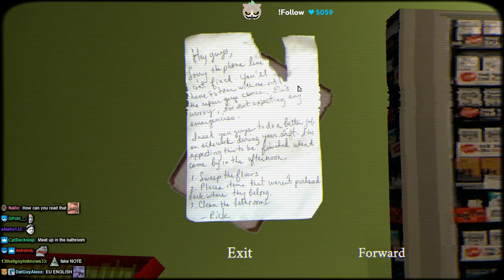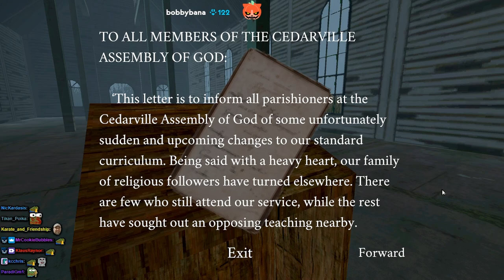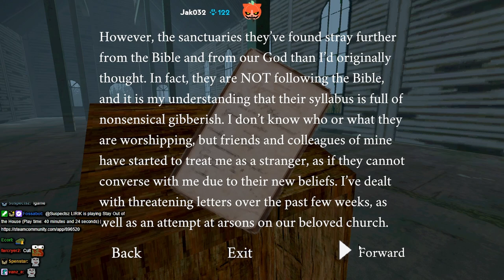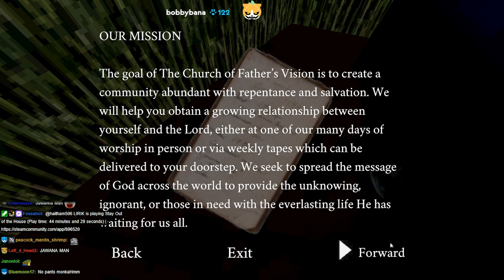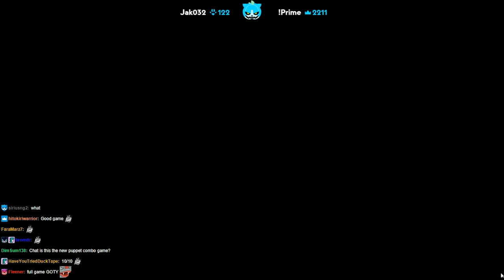Lirik plays Stay Out of the House